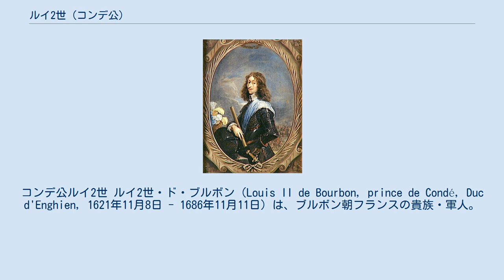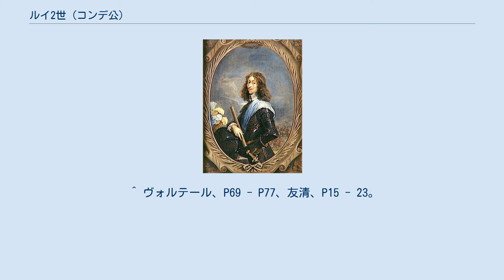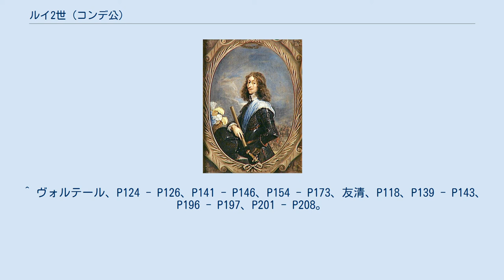ルイ2世 (コンデ公)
ルイ2世・ド・ブルボン
コンデ公ルイ2世 ルイ2世・ド・ブルボン（Louis II de Bourbon, prince de Condé, Duc d'Enghien, 1621年11月8日 - 1686年11月11日）は、ブルボン朝フランスの貴族・軍人。
コンデ公、アンギャン公、モンモランシー公。
大コンデ（le Grand Condé）と呼ばれる。
 ブルボン家分家のコンデ公アンリ2世とシャルロット＝マルグリット・ド・モンモランシー（アンリ4世の愛妾、アンヌ・ド・モンモランシーの孫）の長男。
テュレンヌ子爵は又従兄、リュクサンブール公フランソワ・アンリ・ド・モンモランシーは遠縁に当たる。
 19歳で三十年戦争に従軍して戦い、1642年に21歳でフランス宰相リシュリューからフランドル（スペイン領ネーデルラント）方面司令官に任命され翌1643年にネーデルラントへ進軍、ロクロワの戦いで老将フランシスコ・ダ・メルロが率いる2万6千のスペイン軍を劣勢の兵力で包囲・撃破した。
これほど華やかな勝利はフランスにとって100年来のことと評され、全ヨーロッパの尊敬がスペイン軍からフランス軍に移っていった。
同年に神聖ローマ帝国（ドイツ）へ移ってモーゼルを攻略し、ドイツ軍をライン川の対岸へ退却させた。
 翌1644年にテュレンヌ子爵と共にドイツへ進み、バイエルン選帝侯マクシミリアン1世の部下でバイエルン軍司令官フランツ・フォン・メルシーとフライブルクの戦いで激突、大損害を負いながらも勝利した。
この戦いでは指揮棒を敵の堡塁へ投げこみ、白刃をかざしてコンチ聯隊の先頭に立って突撃し、それを取り返しに行ったという逸話がある。
 1645年に再度テュレンヌと合流してネルトリンゲンの戦いでメルシーを討ち取り勝利を収め、1646年にはスペイン軍の目の前でダンケルクの要塞を包囲する。
さらに1648年8月20日、アルトワ地方のランスを攻撃していたドイツ・スペイン連合軍と戦い大勝利した（ランスの戦い）。
この戦いに先立ちテュレンヌが5月17日のツスマルシャウゼンの戦いで大勝を飾ったため、コンデ公は三十年戦争でのフランスの勝利を決定づけた。
1646年に父が亡くなったため、コンデ公・モンモランシー公位を継承した。
 コンデ公は軍人として破天荒なほどの活躍をしたが、それがかえってフランス宮廷に恐れられたためか、謀反の疑惑を持たれた。
ルイ13世亡き後、幼年のルイ14世の摂政であった王太后アンヌ・ドートリッシュには頼られていたが、1647年からパリ高等法院が宰相マザランの設けた新税に対し攻撃を始め、その対立が宮廷革命にまで高まるにつれ、王室の軍事の要であったコンデ公の立場は微妙になってくる。
 三十年戦争終結から間もない1648年にフロンドの乱が勃発、1649年1月、王太后がルイ14世・マザラン・オルレアン公ガストン（ルイ13世の弟）を連れてパリを逃れサン＝ジェルマンへ避難する時にコンデ公は護衛として従う。
コンデ公派は「小宰相たち」（le Petit Metre）とあだ名され、高等法院を中心とするフロンド勢と対立することになった。
コンデ公は2月に8千の軍勢でパリを攻囲し、3月に王室をパリに入城させる。
ところが、弟のコンティ公アルマンがフロンド側と市民に担がれてパリ軍の総帥であったところからマザランに疎まれ、1650年1月にコンティ公及び義兄で姉アンヌの夫ロングヴィル公アンリ2世と共に国事犯として逮捕された。
 1651年2月、マザランが周囲の圧力から亡命、フロンド側によって釈放されると、パリを後にしてボルドーへ南下、ギュイエンヌ、ポワチエ、アンジューなどのフランス南西部で謀反を起こさせ、旧敵国のスペインと連絡を取る。
王太后から思いとどまるように説得されたがコンデ公は「もう少し早ければ和議もよかろうが、せっかくここまで来た以上、パリへ引き返すこともあるまい」と拒否、内乱を再燃させる。
スペイン軍とボルドー、モントーバンなど各地で集めた手勢を合わせた5、6千の兵を率いたコンデ公はルイ14世をはじめとした宮廷の人々を追って転戦した。
 1652年4月7日、ロワール河畔のブレノーでかつての部下テュレンヌと互角の戦いを行ったが、砲撃を受けて敗北、テュレンヌを取り逃がしてしまった。
戦後テュレンヌを追って...